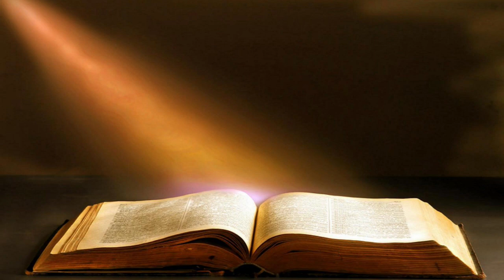2023-07-26 - KFBC RCL Scripture Readings - Year A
WEDNESDAY, JULY 26, 2023 | AFTER PENTECOST
WEDNESDAY AFTER PROPER 11
YEAR A

  Psalm, First Reading & Second Reading, Option I
             Psalm       Psalm 75
             First Reading       Daniel 12:1–13 (Complementary)
             Second Reading       Matthew 12:15–21
  or
             First Reading       Genesis 35:16–29 (Semicontinuous)